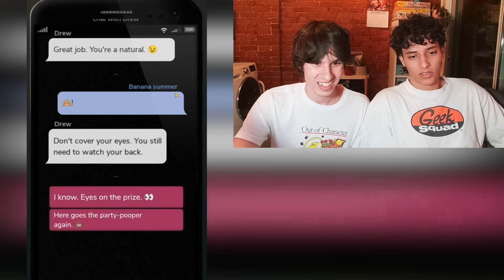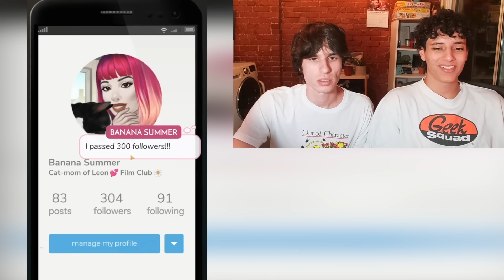Spending too much money in Episode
heh... smart girl